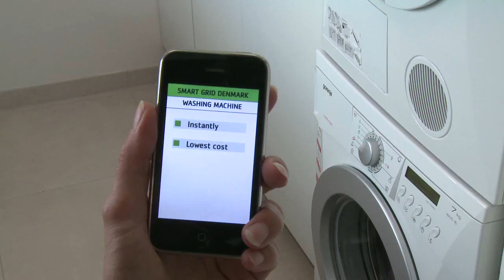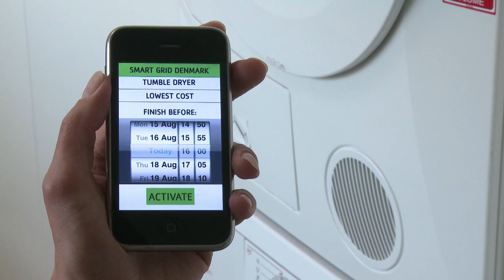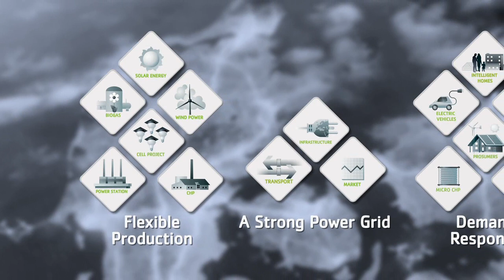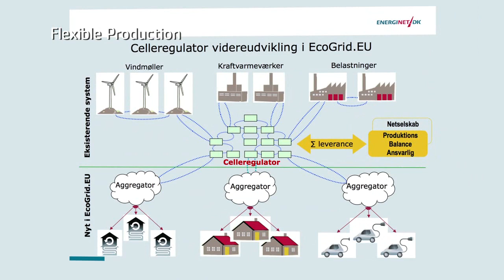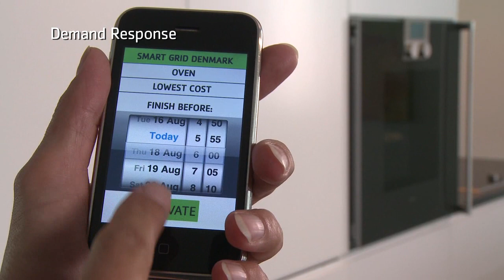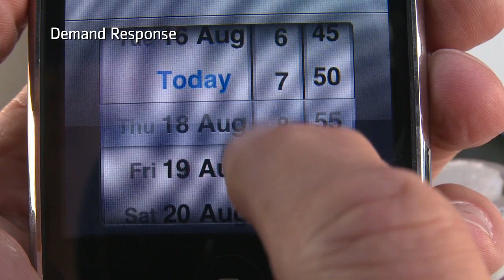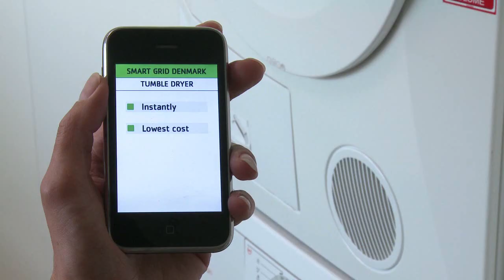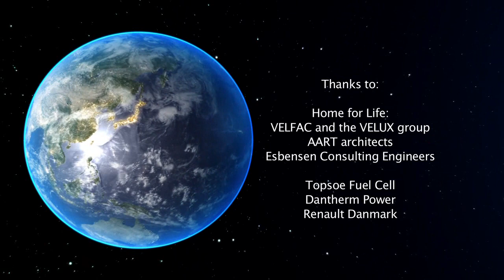Smart Grid Denmark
The energy system of the future is intelligent -- we call it Smart Grid. Produced for Energinet.dk by storywise.